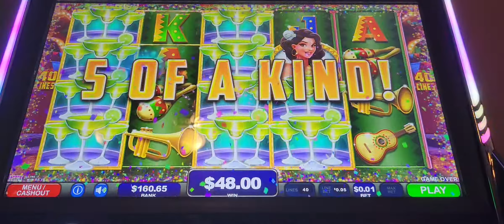ROSA'S FIESTA BONUS